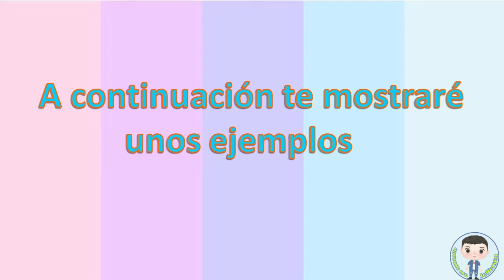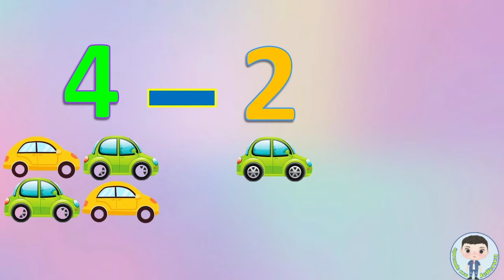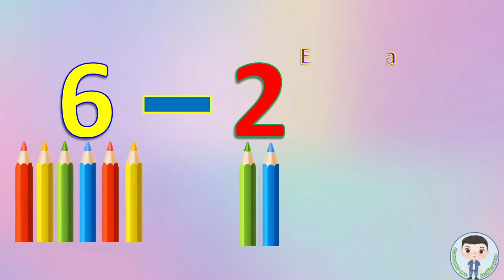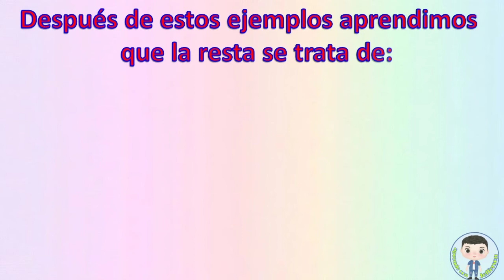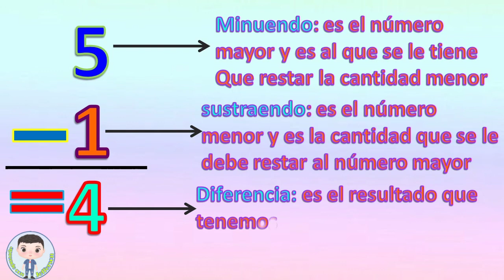➖ como aprender a restar facilmente para niños ➖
En este nuevo video descubriras como aprender a restar de forma divertida y sencilla.
 espero les sea de mucha ayuda para aprender cada dia un poco mas .
en este vídeo los niños aprenderán de una forma sencilla sobre este tema de Educación.

En mi canal  de aprende con jefferson únicamente subimos contenido propio, con animaciones sencillas y textos incluidos  con el proposito de hacer que los niños aprendan desde cualquier lugar gracias a un vídeo.
Todo mi contenidos refuerza la educación y el aprendizaje .